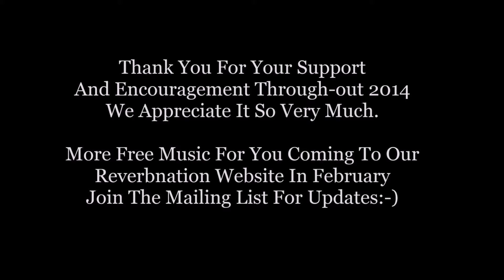Avenue Cool Music;In The Cool Zone 12 30 14